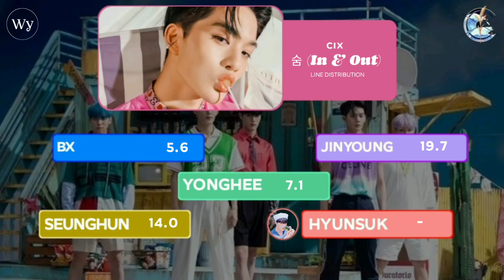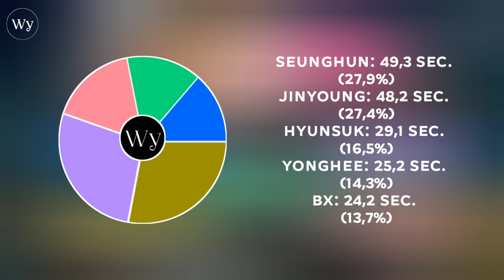CIX - 숨 (In & Out) ~ Line Distribution (Color Coded)